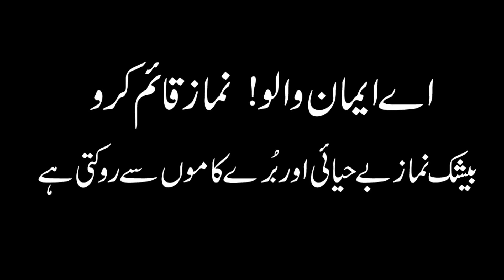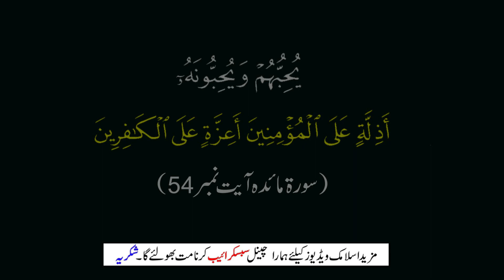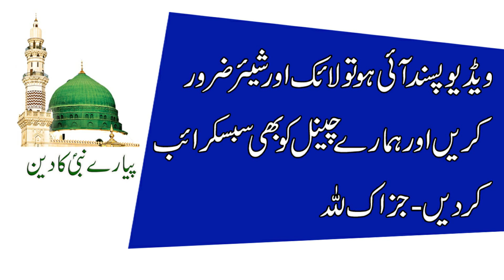Namak ( Salt ) Par Karne Wala Mohabat Ka Zabardast Amal | Powerful Wazifa For Love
Assalam O Alaikum Dear Viewrs Aj Ki Video Mein Namak Par Kiya Jane Wala Mohabat Ka Bohat He Zbardast Amal Share Kiya Hai Ise Koi Bhi Jaiz Maqsad Ke Liye Mtlb Apne Shohar, Bivi, Behan,Bhai,Maa Baap, RIshtedar, Dost Aur Mehboob Ke Liye Kar Skta Hai Video Psand Aye To Like & Share Zror Kijiye Ga..Jazakallah